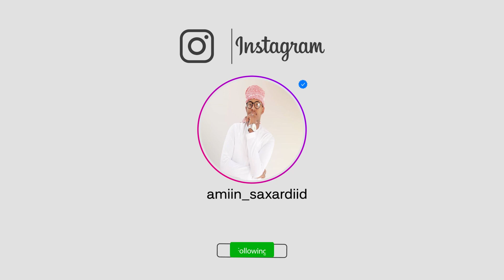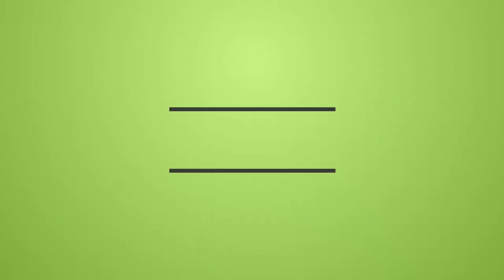Challenge !!! Sagal Iyo Isteey Iyo Waliba Xaaji Khuuliyo Maxaa Kala Qabsaday...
DAYAX SHOW : XIISAHA IYO XAQIIQADA SHACABKA